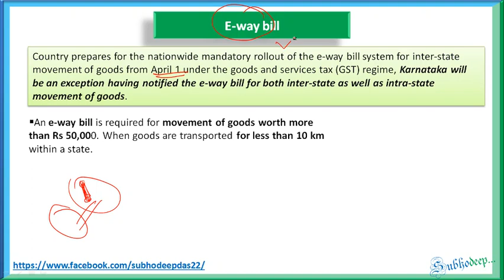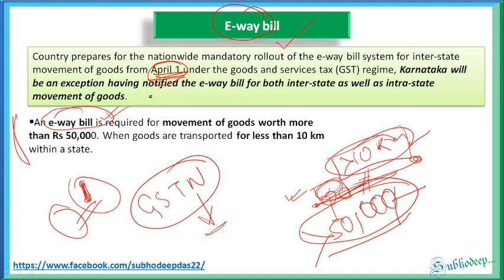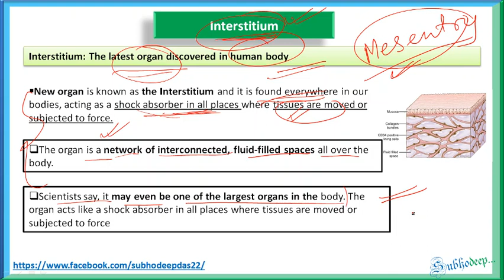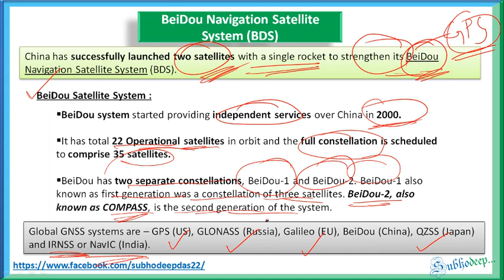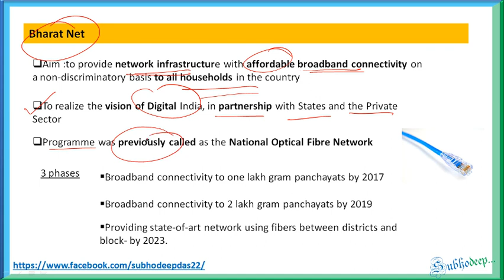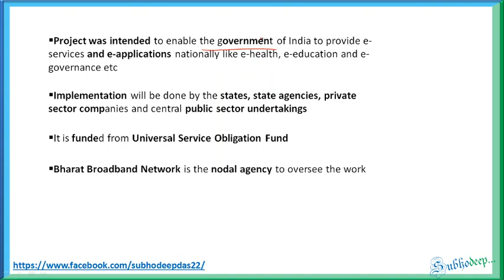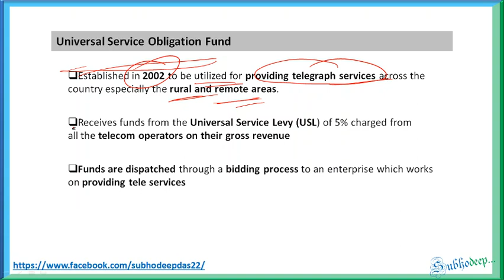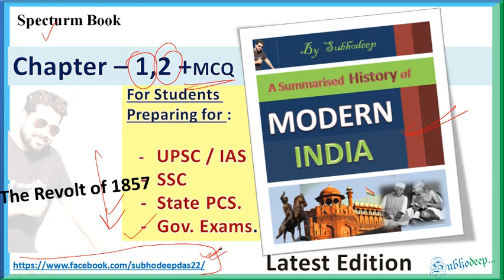2 April 2018 the hindu + pib current affairs (with pdf ) news analysis in Hindi for upsc ias pcs